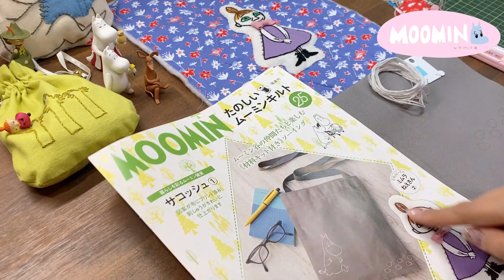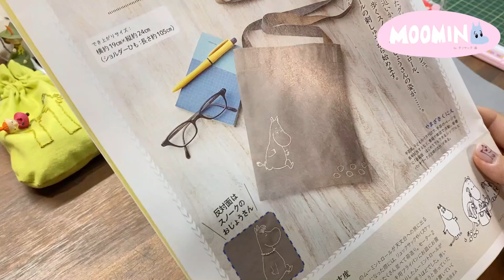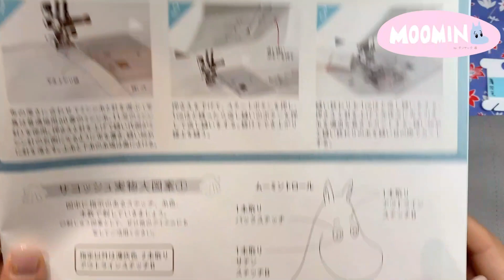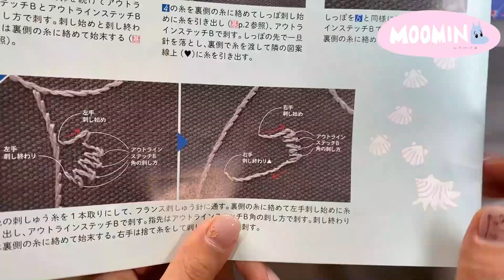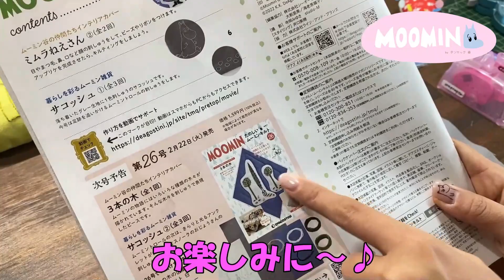サコッシュ作りスタート！ムーミンキルト25号★雑貨小物サコッシュ１回目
隔週刊たのしいムーミンキルト25号 雑貨小物の動画はサコッシュ①/3です。インテリアカバーのミムラねえさんは別の動画で紹介します。ムーミンキルトの再生リストからご覧ください。

動画で使用している道具
糸通し機
裁縫セット
小型アイロン（温度弱め）
小型ミシン

動画で使用しているソフトはこちら↓
・動画編集ソフトWondershare Filmora X

‹ご注意›
※プラモデルを送られる場合は予め相談してもらえると助かります。

タイトル：「尻尾が心もとない」ムーミンキルト24号ムーミントロールリザーブポケットドール②デアゴスティーニ

隔週刊たのしいムーミンキルト24号 雑貨小物の動画はムーミントロールリザーブポケット②です。インテリアカバーのミムラねえさんは別の動画で紹介します。ムーミンキルトの再生リストからご覧ください。

糸通し機
裁縫セット
小型ミシン